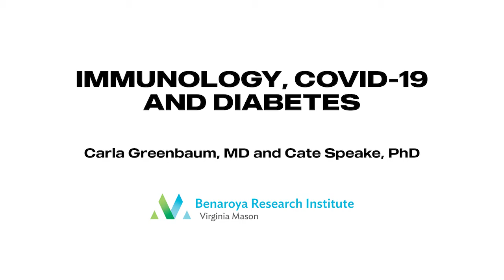Immunology, COVID-19 and Diabetes (Drs. Carla Greenbaum, Cate Speake)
In recognition of American Diabetes Month 2020, the Washington State American Diabetes Association (ADA) –  hosted researchers from Benaroya Research Institute at Virginia Mason (BRI) to discuss their ADA-funded research on COVID-19 and diabetes. Diabetes Research Program Director, Center for Interventional Immunology Director and Type 1 Diabetes TrialNet Chair Carla Greenbaum, MD, and Principal Investigator Cate Speake, PhD, discussed what they are learning about how COVID-19 specifically affects patients with diabetes.

BRI is a world-renowned, non-profit medical research institute committed to advancing the science that will predict, prevent, reverse and cure diseases of the immune system.

The video was originally shared as part of the American Diabetes Association – Washington State’s Spotlight Series and premiered on Nov. 30, 2020 on Facebook.